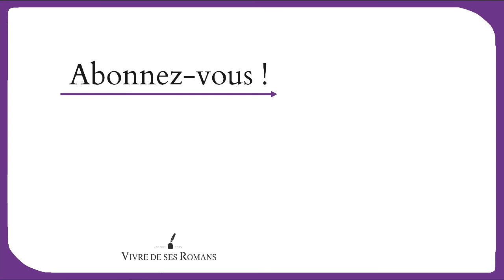Témoignage Eleanore Ly sur la formation "Maitriser la publicité Amazon pour vos eBooks et Brochés" !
"C'est une formation qui m'a été utile, car Steven va à l'essentiel, du début à la fin. Steven reprend vraiment tous les points nécessaires et indispensables" - Eléanore

Merci encore de sa confiance et d'avoir participé à cette formation :D !

A votre tour, Maitrisez la Pub Amazon pour vos Kindle & Brochés : Touchez plus de lecteurs & Augmentez vos redevances !